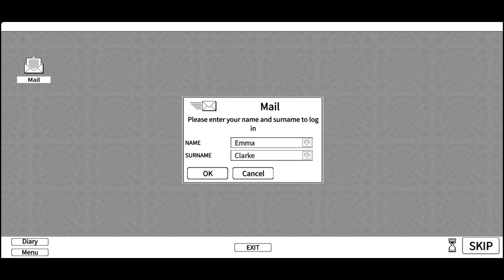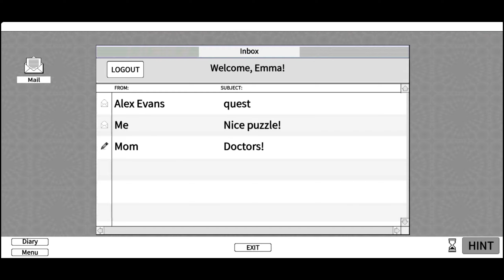[Part 5] True Fear : Forsaken Souls 2 | Android IOS | Gameplay Walkthrough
Hi! Welcome to AM GAMEZ1.
Watch Your Favorite Games Here!

The sequel to one of the most captivating horror escape games.

True Fear: Forsaken Souls Part 2 is the sequel to one of the most captivating escape games, which won acclaim for its story and mysterious horror atmosphere.
Note that the game has a demo lasting over an hour, but payment is required to unlock the full 12-hour (average) experience.

True Fear: Forsaken Souls Part 1 is #3 on GamesRadar's favorite 10 hidden object games list and held this position for many years ! The game won praise for its "engrossing puzzle gameplay" and being an "impressively scream-worthy experience". We've built on our experience making a story-rich, mystery-filled, horror escape game to craft a better and significantly longer adventure sequel.
Holly Stonehouse followed the clues from her old family house to ultimately arrive at Dark Falls Asylum and see once again that someone was already there, waiting for her. However, this time she is no longer an observer, and what is following her is no longer just a shadow - the danger is real and the asylum comes alive at night. By collecting clues, perusing notes and photographs, unlocking devious puzzles and piecing together complex sequences of actions, help Holly escape the night and find the answers. Was her mother crazy or was there really another sister? Did her mother commit suicide? How could Dahlia "come back" after the fire, and who or what is the terrifying thing that Holly saw at Heather's house and that has followed her ever since?
True Fear: Forsaken Souls is a trilogy, and Part 2 – which is longer and has twice the puzzles and even better graphics – will not disappoint! If you are a newcomer to the series, please try the demo!
★ Explore a large open world
★ Use the map for fast traveling
★ Solve over 40 puzzles
★ Watch over 10 minutes of detailed cutscenes
★ Add hundreds of notes to your diary to be fully immersed in the story-rich mystery
★ Find 14 hidden character figurines and retrace past events
★ Unlock 30 achievements
★ Unlock additional content

 Read all the news about the trilogy, share your thoughts, report issues, ask questions!

[Download]